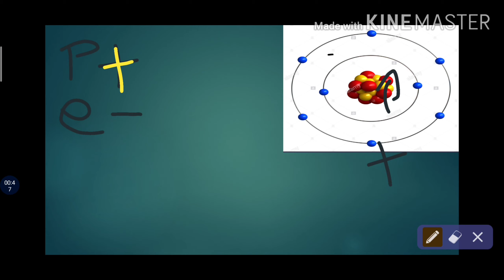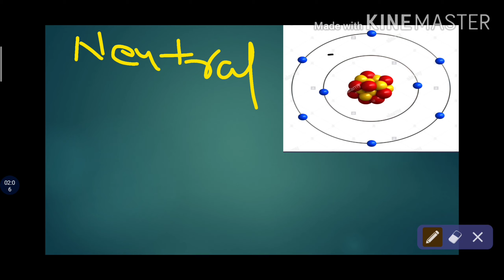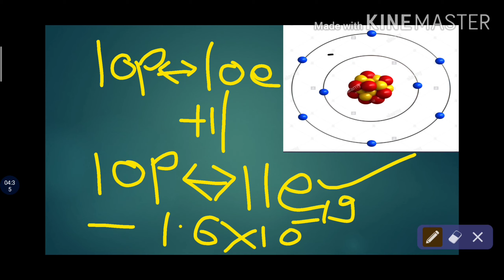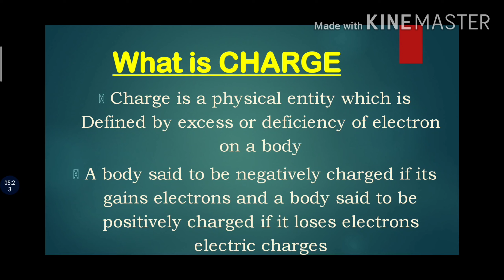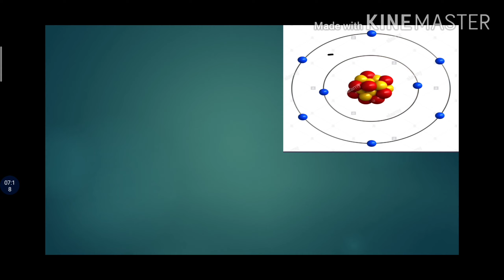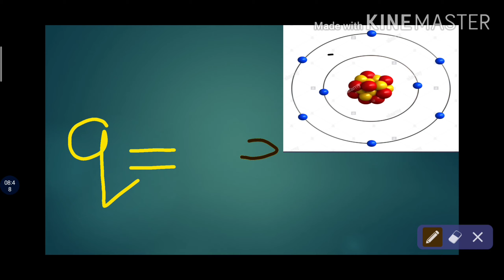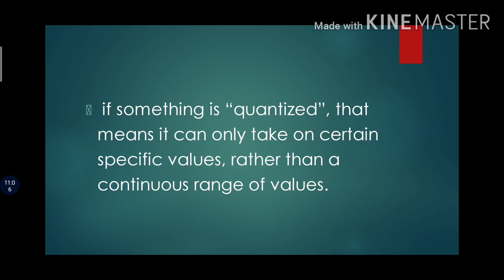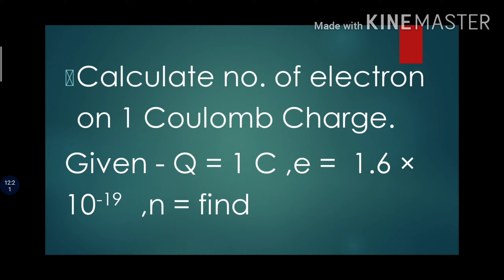Electric Charge Electricity Class 10 Science Chapter 12 Part 1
Electric Charge Electricity Class 10 Science Chapter 12